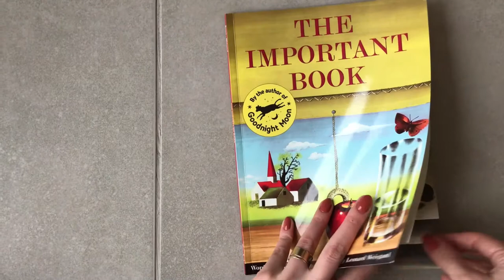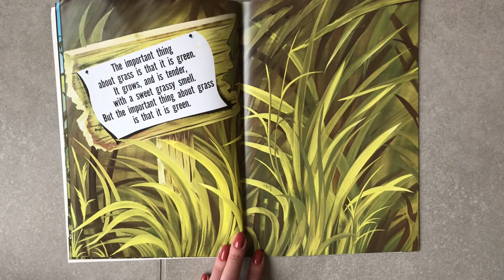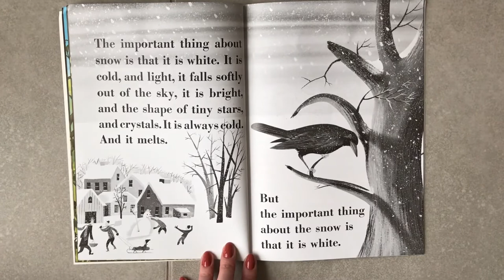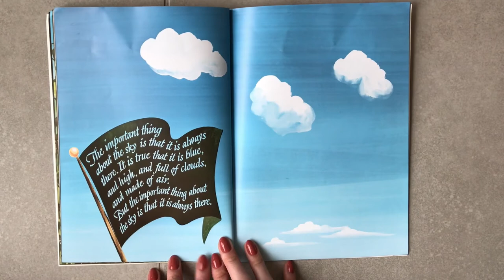DBHomeSchool - The Important Book